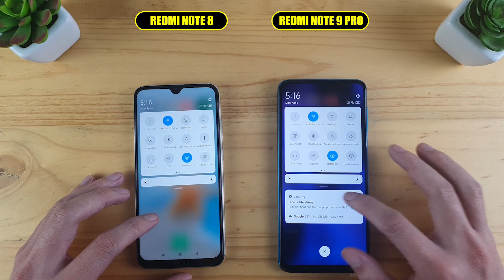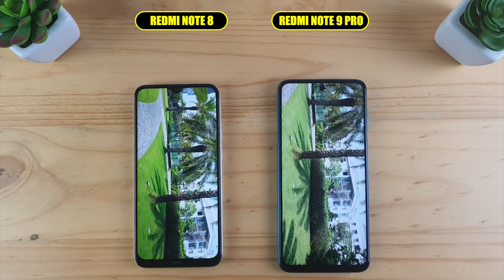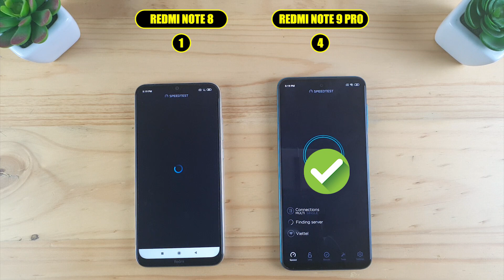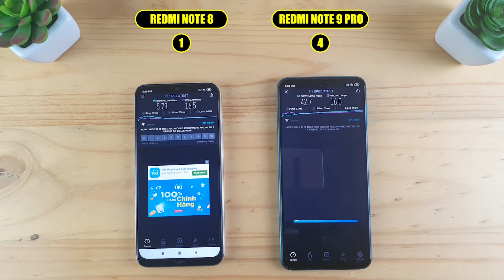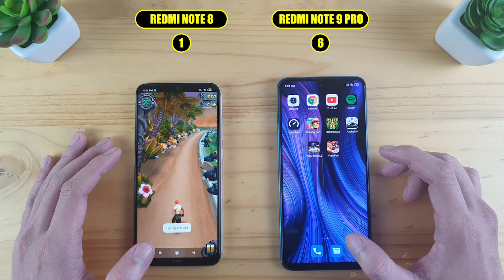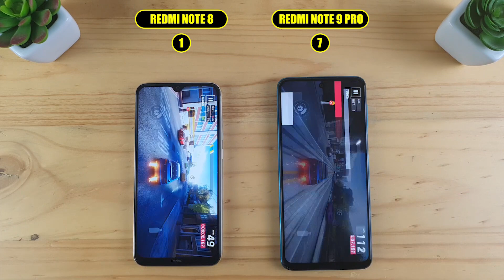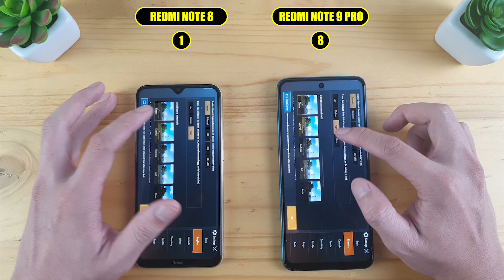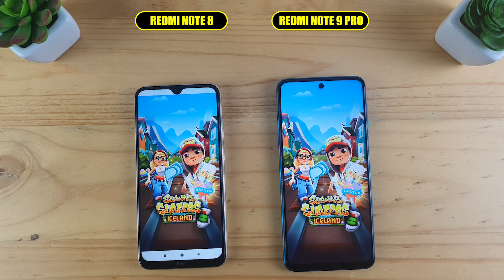Redmi Note 8 vs Redmi Note 9 Pro | Video test Display, Test Game, SpeedTest, Camera Comparison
Redmi Note 8 vs Redmi Note 9 Pro | Video test Display, SpeedTest, Camera Comparison